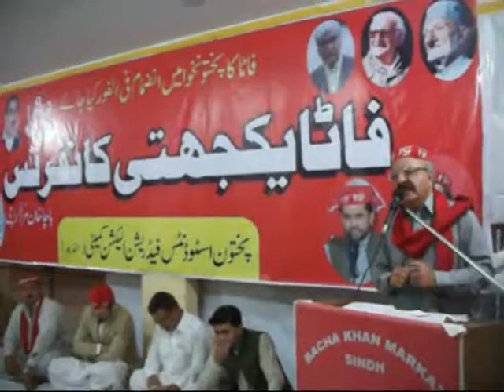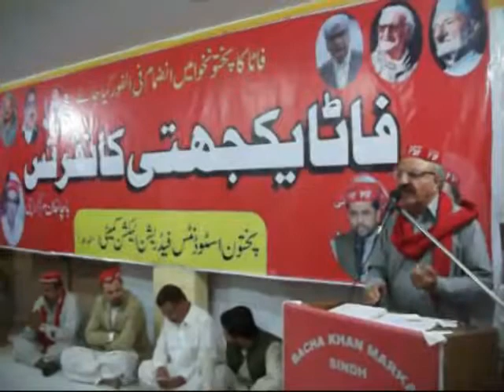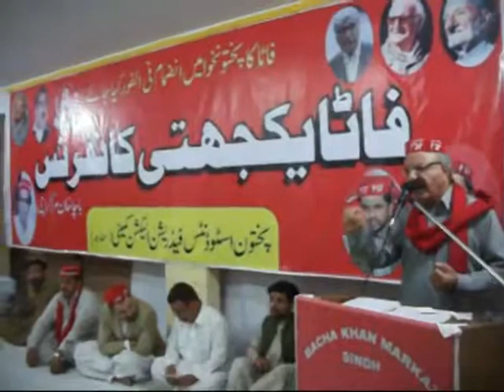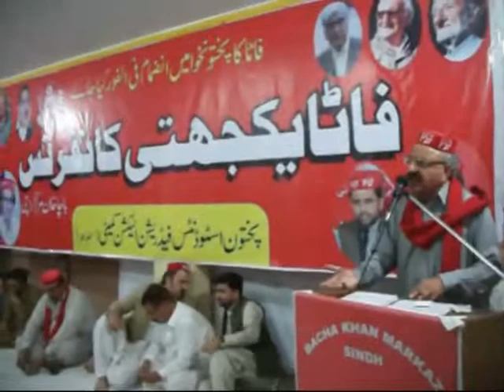Addressing In FATA Yakjhaiti Conference Organized By Pukhtun S F In Bacha Khan Markaz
Addressing In FATA Yakjhaiti Conference Organized By Pukhtun Student Federation In Bacha Khan Markaz Sindh Karachi.